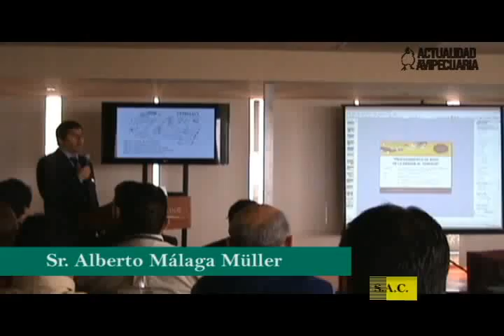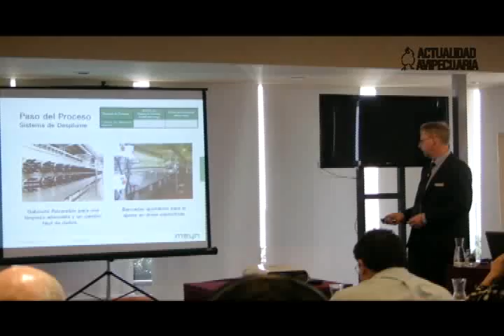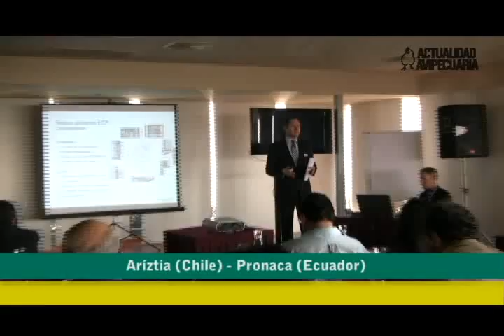Meyn Avances y novedades en el procesamiento de aves.avi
MEYN Food Processing Technology B.V. organizó, con el apoyo de Rubber Union Company S.A.C. (representante de MEYN para Bolivia, Ecuador y Perú), el I Seminario Internacional "AVANCES Y NOVEDADES EN EL PROCESAMIENTO DE AVES" en el Hotel Libertador de San Isidro, el pasado 18 y 19 de noviembre.